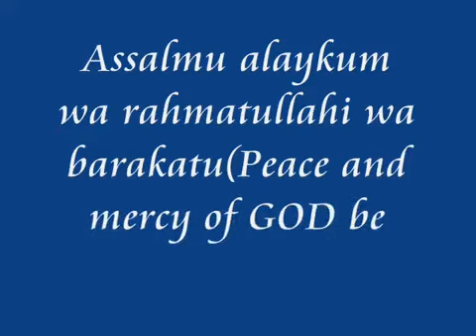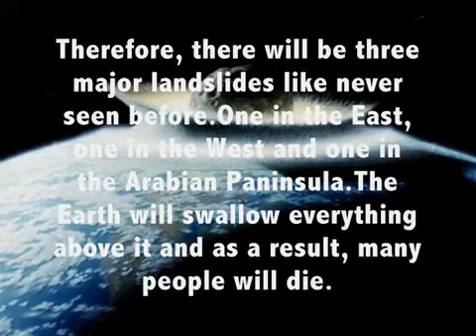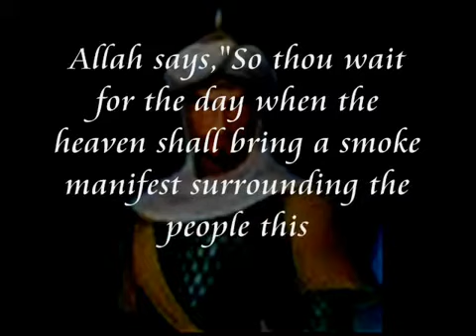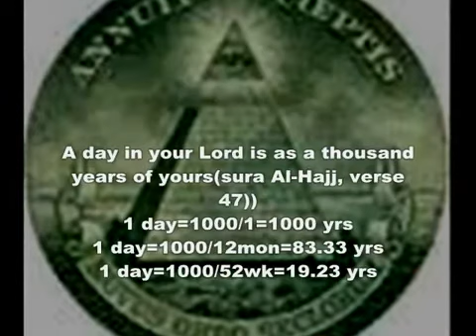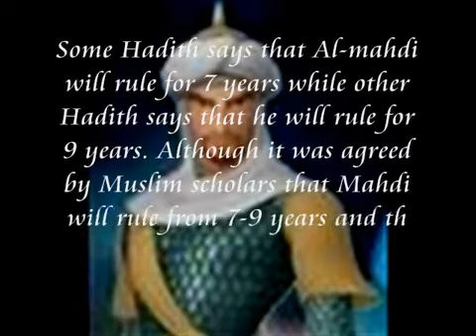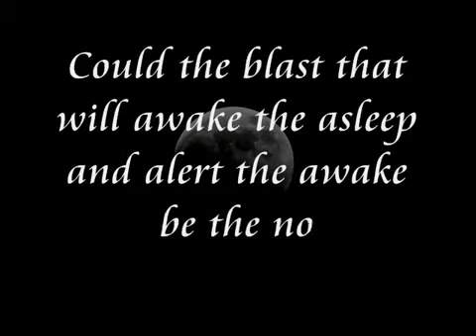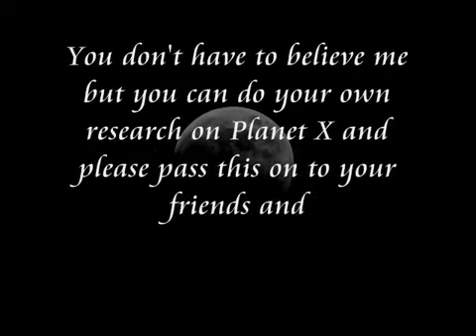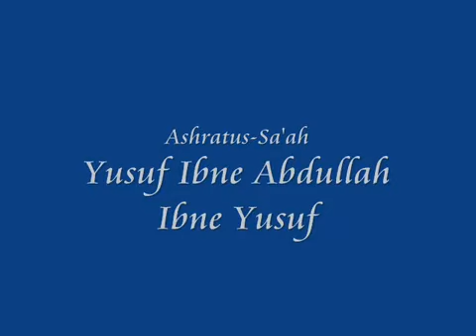Islam - Times Up - The arrival of Mahdi, Dajjal _ Planet X !!!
Islam is truly the best religion  !!!